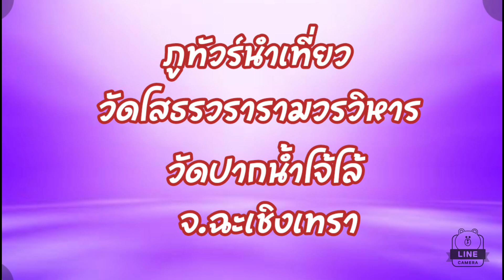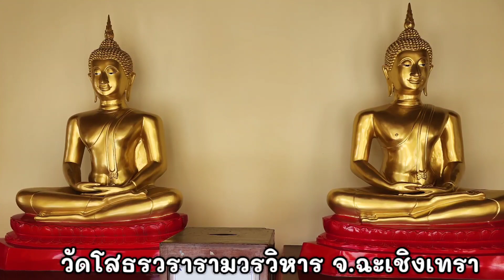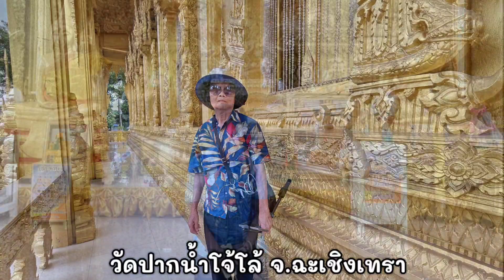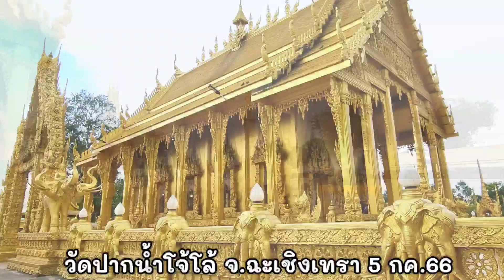ภูทัวร์นำเที่ยว#วัดโสธรวรารามวรวิหาร วัดปากน้ำโจ้โล้ จ.ฉะเชิงเทรา 5 กค.66